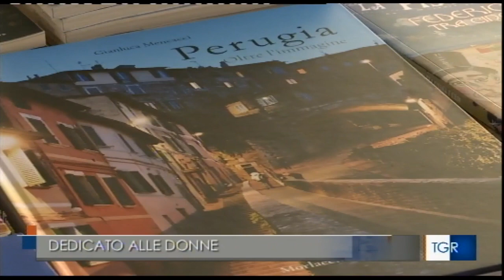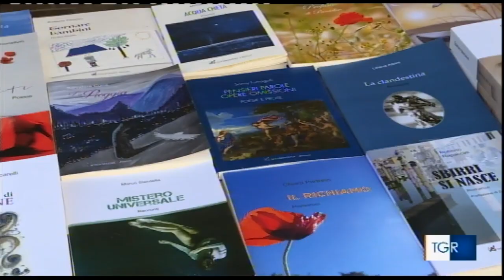UMBRIALIBRI 2021 a TERNI: tre giorni di incontri, presentazioni e laboratori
Servizio del TgR Rai 3 dell'Umbria di venerdì 29 ottobre 2021, edizione delle 19.30